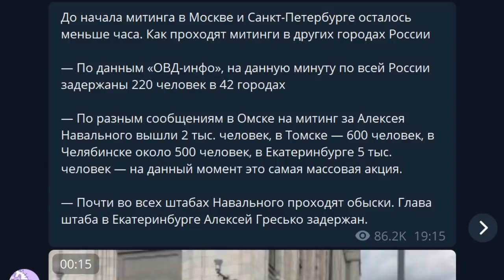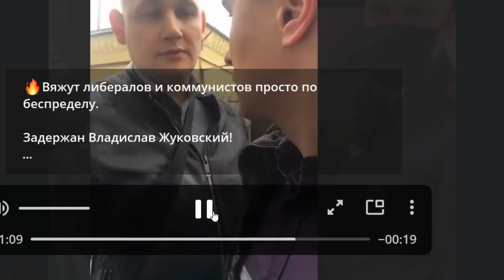Вышла вся страна! От Приморья до Москвы, жесткие задержания и Навальный